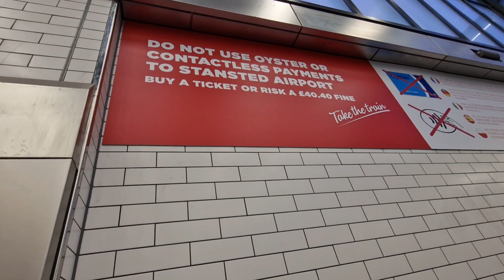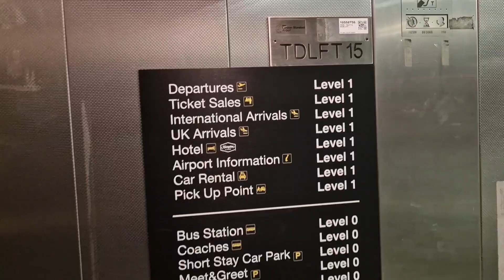First time in Fez Morocco